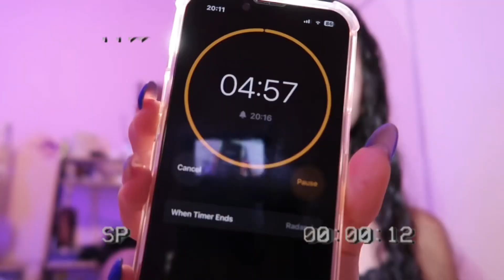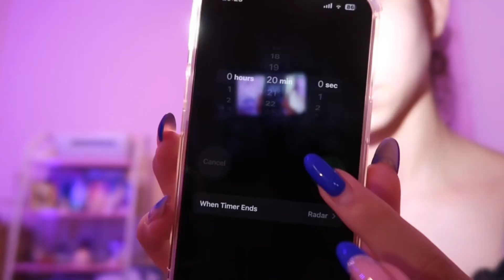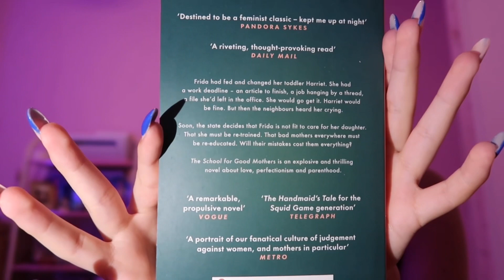SELF CARE NIGHT BEFORE I START UNIVERSITY!!!! | Leila Clare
Heyyy Besties!! I’m starting UNI, i honestly can’t believe it!😱 I can’t wait to film so many uni videos, SO EXCITING !

SOCIALS

MUSIC

FAQs
-how old am i?
17
-where am i from?
Paphos, CY
-what do i film on?
Canon g7x
iPhone 13
-what do i edit on?
imovie

Leila xoxo